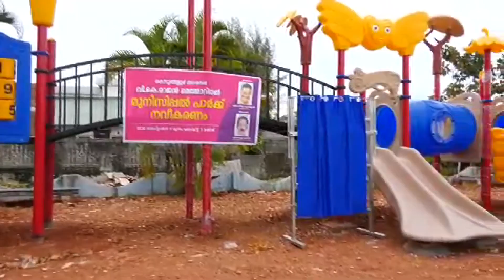NewsTime 02 04 09 2020